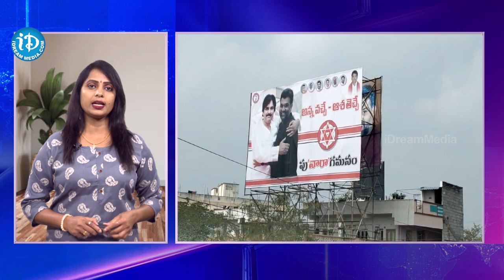పొత్తులో ఏలూరు టికెట్ ఎవరికీ | Cold War Exposed In Eluru TDP vs Janasena | iDream Madanapalle